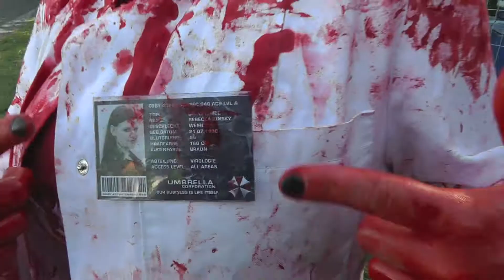ZOMBIE & VOODOO - Which is your favorite SubCULTURE ? WGT 2013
Which is your favorite SubCULTURE? WGT 2013

The wave Gotik Treffen in Germany is the biggest dark culture gathering of the world
Concerts, djsets, shops, performances
But is not just Gothic, it includes all the Subcultures that in this year I had fun to collect:
traditional Goth, deathrock, cyber punk, cyber goth, streampunk, post apocalyptic, zombies, vampires, voodoo, rockabilly,psycobilly,punk,post punk,lolita,victorian,military, fetish & Bdsm, tribal belly dancer,pagan.
And you have 5 days of concerts and djsets of all this genres:
new wave,cold wave,darkwave,dark,dark ambient,punk,post punk,ebm,hard ebm,electro,Industrial,techno,noise,hardcore,synthpop,metal,
deathmetal,neofolk,pagan folk,medieval

Viva WGT
Made by DocumentARI of DjARI

original publishing in 2013

WGT,Subculture,which,favorite,impressionen,interviews,documentari,documentary,gothic,
deathmetal,,medieval,wave,gotik,treffen,cosplay,model,best,most,lady,top,wiki,tutorial,diy,